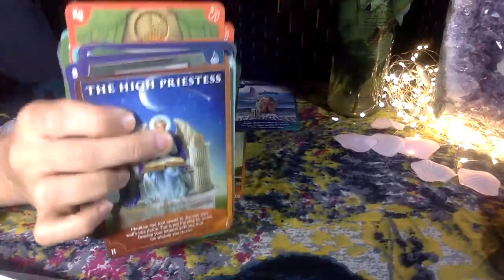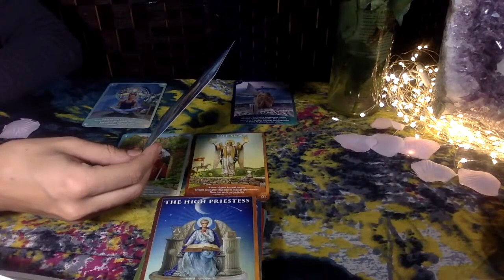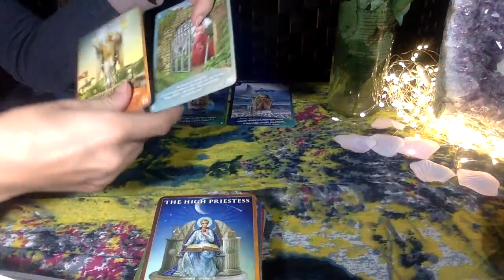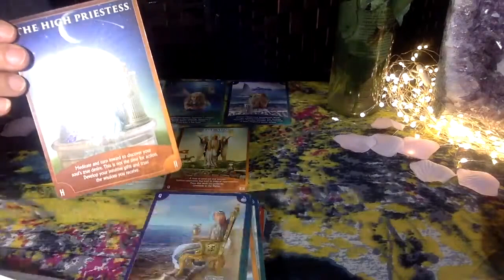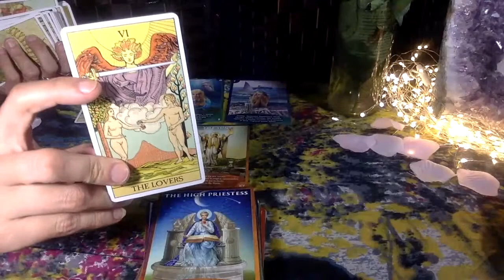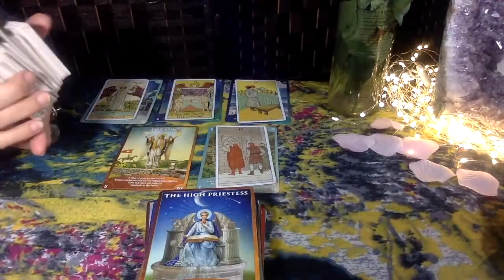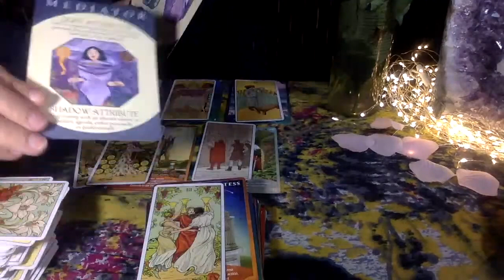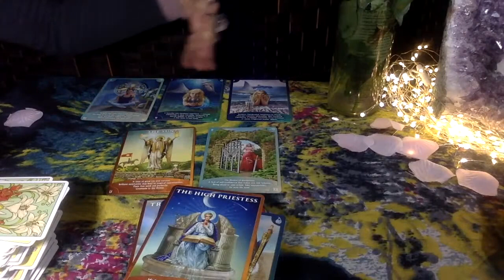LEO MAKING A CHOICE TO FOLLOW THE SUN HAPPY REUNION **march 2021** A TOUCH OF TAROT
🦁 Leo HEY EVERYONE  .DAILY POSTS. LOTS OF LOVE FOR YOU 🌸
MON-THURSDAY: IS THIS YOUR MSG "LOVE ENERGY" READINGS
FRIDAY : FUN AND FAMOUS OOH BOY READINGS
SAT & SUN:  ZODIAC SIGNS OR LIVE

🐏 Aries
🐂 Taurus
👬 Gemini
🦀 Cancer
🦁 Leo
👧 Virgo
⚖ Libra
🦂 Scorpio
🎉 Sagittarius
🐐 Capricorn
💧Aquarius
🐟 Pisces